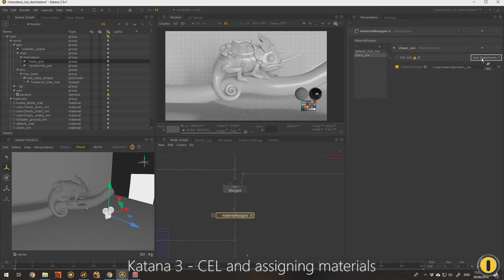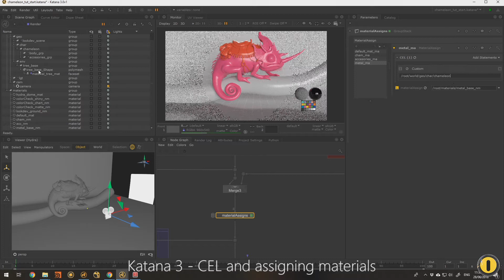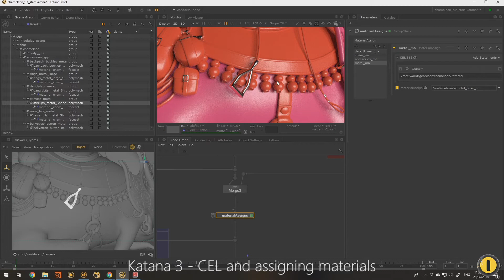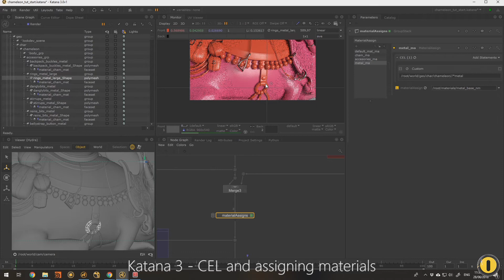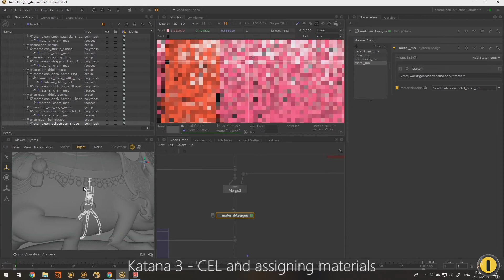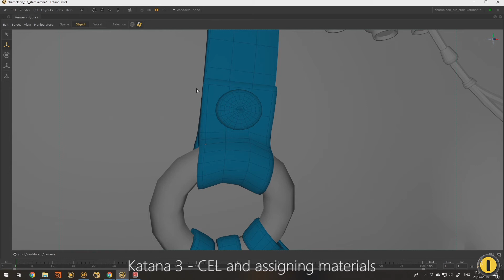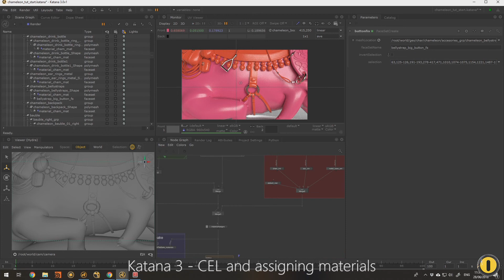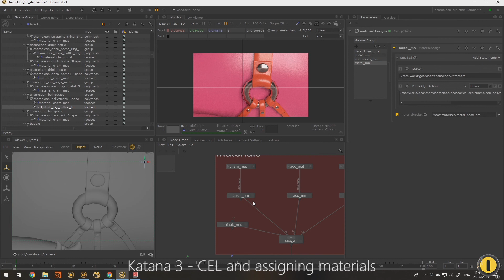Katana 3 - CEL and assigning materials - 4 of 7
Matt Barker from Intraware with a new free video series.
In this series we will be going through the process of bringing in a creature model to Katana 3 and 3Delight, and performing some basic look-dev and lighting tasks.

Katana 3.0 brings some of the most hotly anticipated features to-date, including the
new Hydra-based viewport, integrated 3Delight rendering, and start-up speeds 1.5x
faster than Katana 2.6.